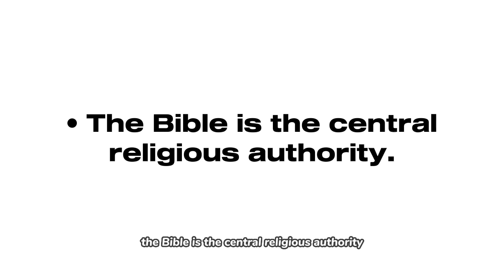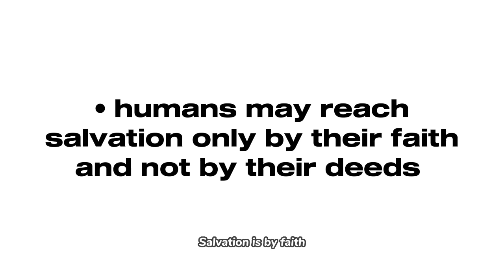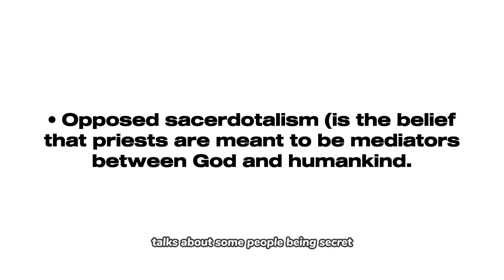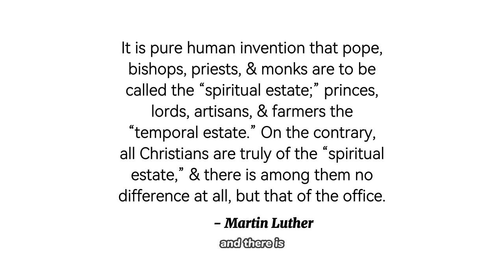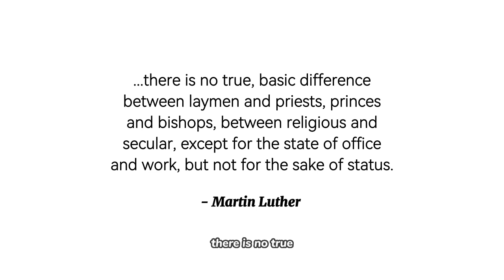Universal Priesthood (The Priesthood of Every Believer) Episode 1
Welcome to our new teaching series, titled UNIVERSAL PRIESTHOOD (The Priesthood of Every Believer).

These are times that  believers must keenly enquire about their roles in priesthood. What does the Bible say in this dispensation about  priesthood? Is priesthood for some select few?

In this video, Babalola Oladokun lays the foundation of the concept of Universal Priesthood. And there will be more insightful bible perspectives on this theme in the next episodes.